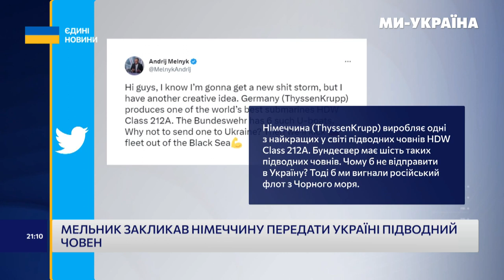Україна контролює лише 20% свого узбережжя - Риженко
Андрій Риженко, капітан 1 рангу, голова Українського інституту морського права і безпеки член експертної колегії Центру оборонних стратегій був гостем ефіру на телеканалі "Ми - Україна". Говорили про знищення Чорноморського флоту РФ, контролю українського узбережжя ЗСУ та якого морського озброєння потребує Україна.